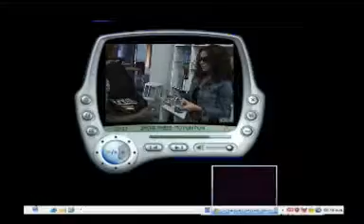Tecno Hoy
Introduccion de un programa de Televisión Chiquimulteca... proximamente, esperalo...